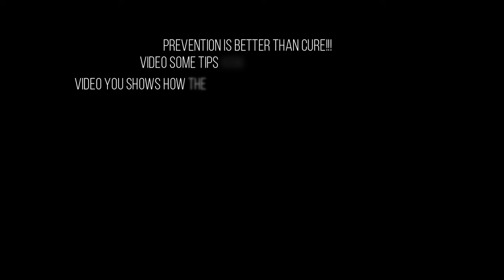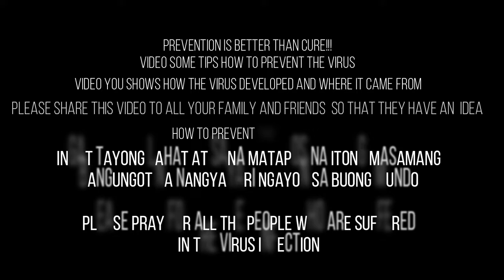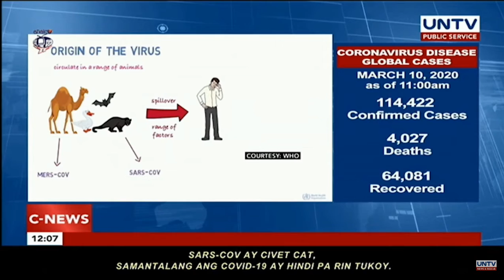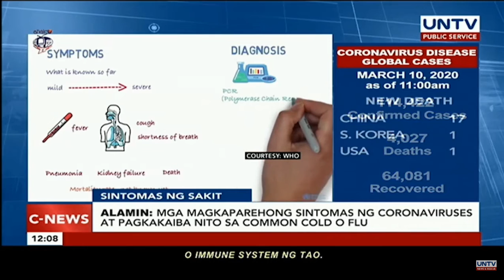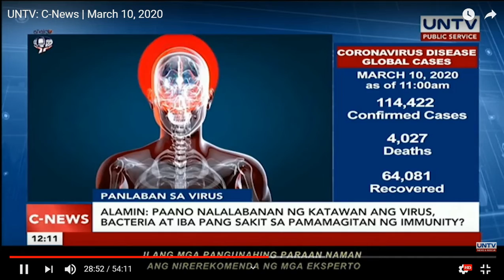Source & Preventive Measures for COVID 19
Awareness About Covid 19 Infection